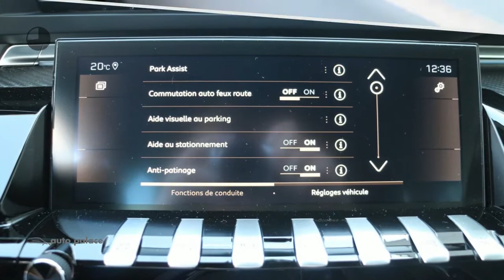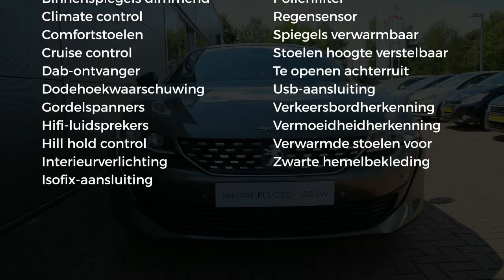Peugeot 508 Sw 1.6 PureTech 180pk S&S EAT8 GT-line